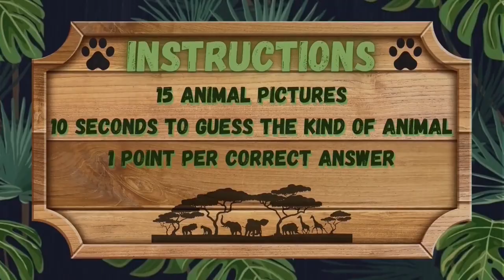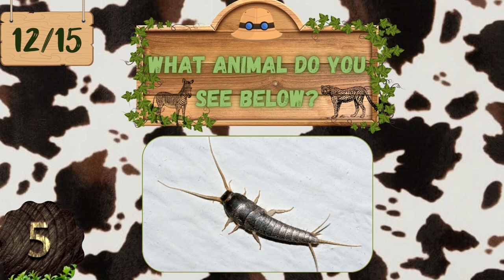Guess The Animal #7 | Animal Quiz | HARD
Welcome to a new Animal Quiz!

How many animals do you know?
Find out in this Guess The Animal Quiz!

Good luck!!

0:00 - Intro
0:13 - Instructions
0:20 - Quiz
3:55- Outro